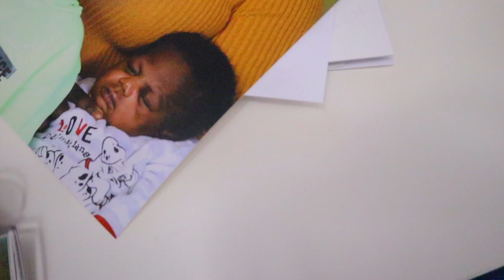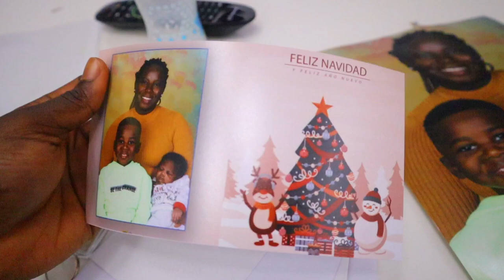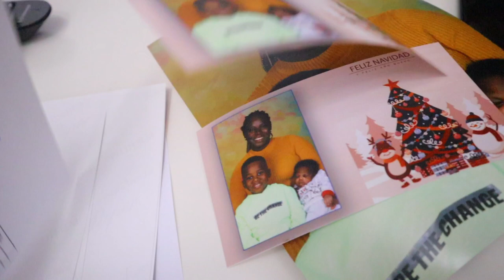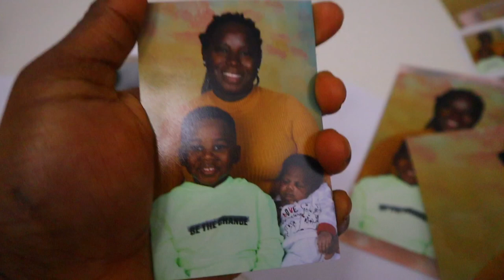A SICK DAY IN MY LIFE WITH | TAKING DOWN MY 1 MONTH PLUS BRAIDS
baby registery

Hello gorgeous fam, thank you very much for checking this part of the channel 🥰🥰
Incase this is your first time here,  my name is promise and am a Nigerian based in Spain,  I live here with my family,  my husband and son 😊,  and in this channel we share our lifestyle vlogs as an immigrant living in spain, please don't forget to like this video,  subscribe if you have not, God bless you 🙏

Promise Breezy  PROMISE'S WORLD Vlogs daily lifestyle vlogs Family vlogs Nigerian vlogs Nigerian family vlogs mom vlogger mum content creator youtubers Nigerian vlogs nigeria youtubers nelo okeke vlogs  adaeze's space vlogs banter with nj nelo vlogs lifestyle vlogs sandra's reality vlogs fantastic favour vlogs dyna ekeumen  sisi yemmie  sisi weekly abi and family  chi and family  jenny's world a day in the life vlog whitemoney  bbn najia nelo sister best Nigeria youtubers A day in the life life of Nigeria immigration living in spain as a Nigeria immigrate what I eat in a day story time  how I came from Nigeria to Italy through Libya  whitemoney bbn najia Nigeria vlogger Nigeria youtubers best Nigeria youtubers Nigeria mom vlogger vlog